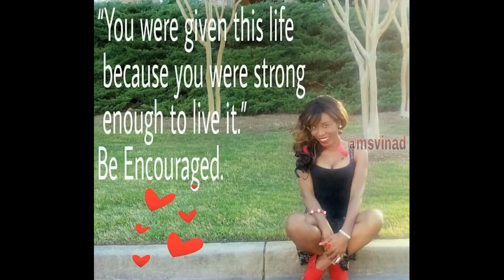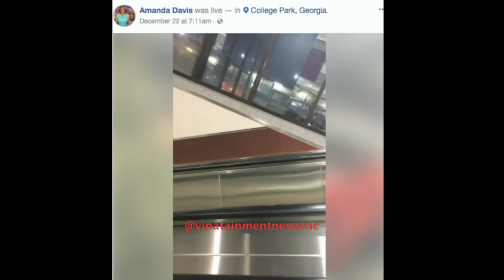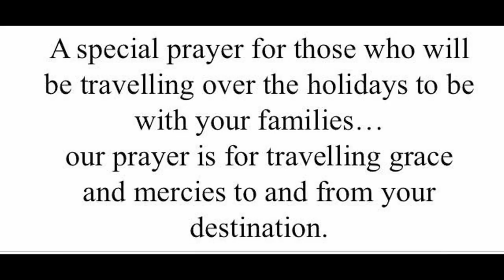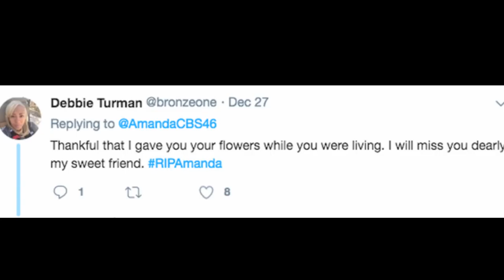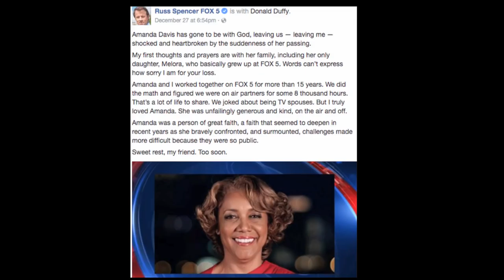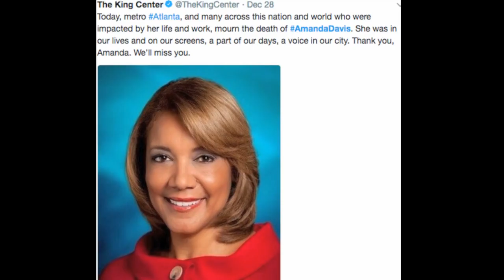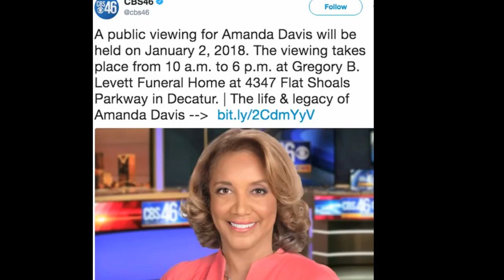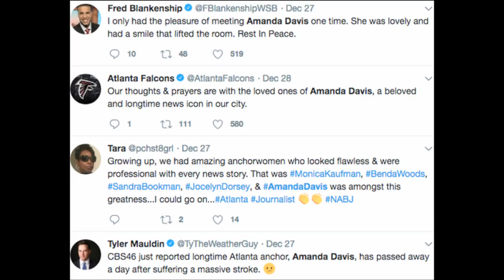Tribute To A Beautiful Soul: RIP To Atlanta's Own Amanda Davis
I meant Atlanta the city and GA the state. As I listened back, I called the city a state. My apologies. I was a wreck and did my best to get through the video. Also the FB Live video dates are off, but either way, it's still shocking to see her happy and a few days later, she's gone.

Rest, Beautiful soul. A tribute to Atlanta's own Amanda Davis. She was 62. My condolences to her family. My goodness this one hurts.